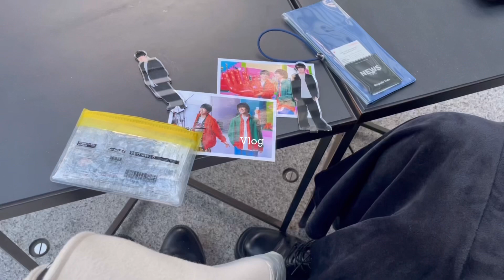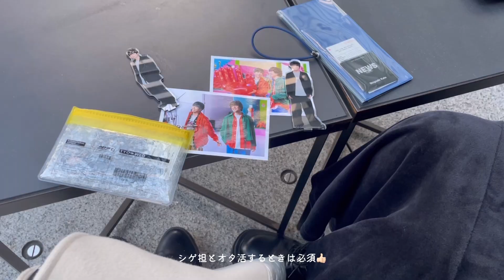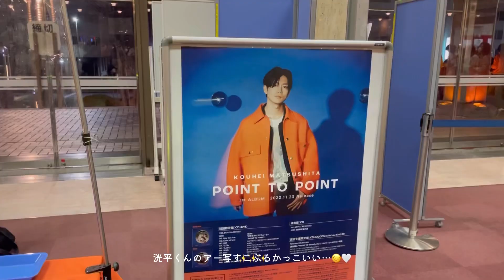【vlog】ある2日間のVlog | 久しぶりのカフェ活 | はじめての松下洸平くんのコンサート | 10✨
今回は日常Vlogです😌ツアーが終わってしまったのであまり投稿できませんが……よかったらご覧ください🤍

ゴチ最終戦の日にシゲ担のお友達とオタ活したときの様子と、松下洸平くんのコンサートに行ったときの動画です✌🏻